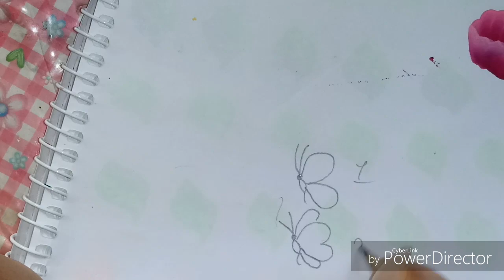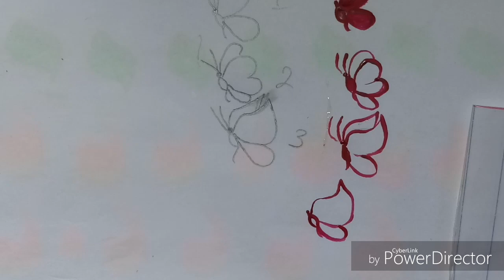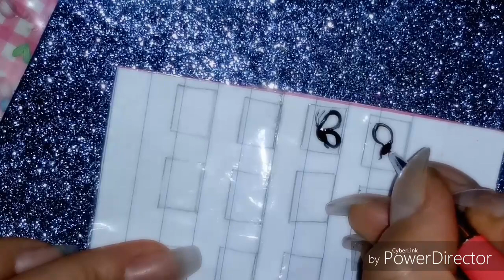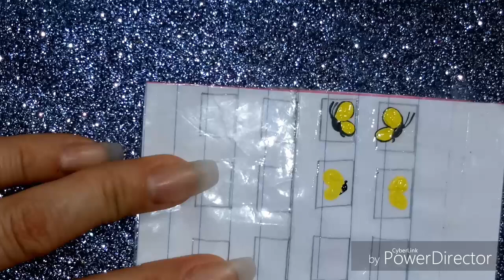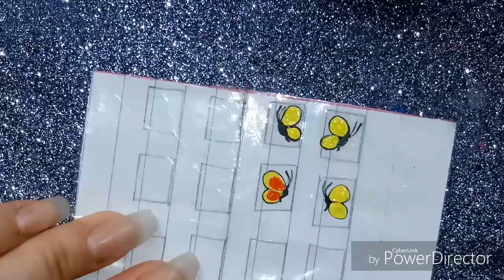2 clase MARIPOSAS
Grupo Iva's nails
para q dejen sus prácticas

Comparte 👌
Comenta 😍